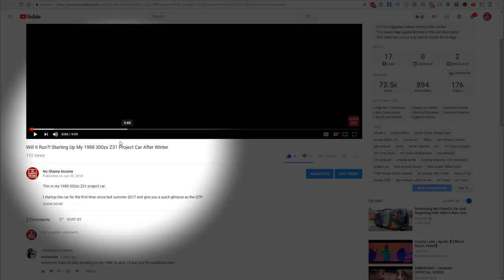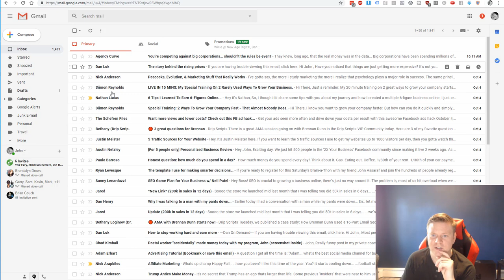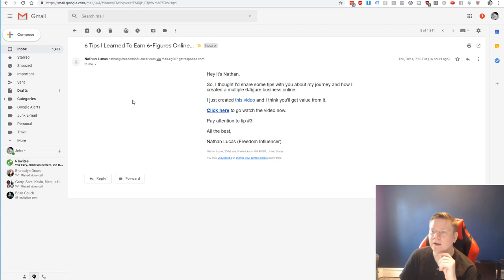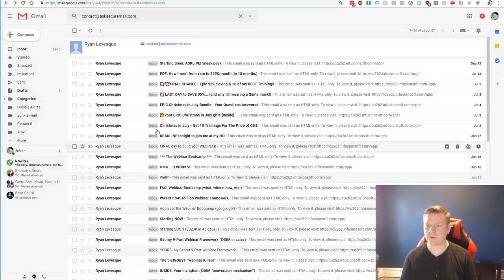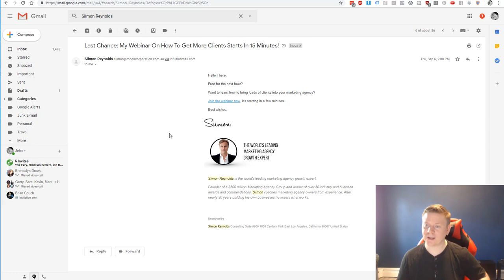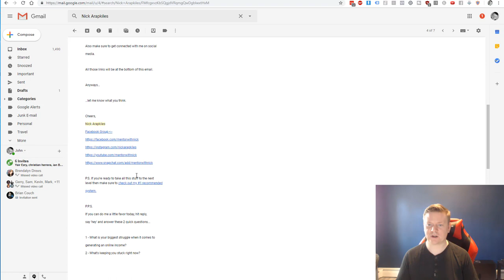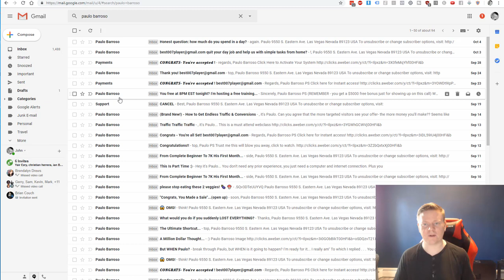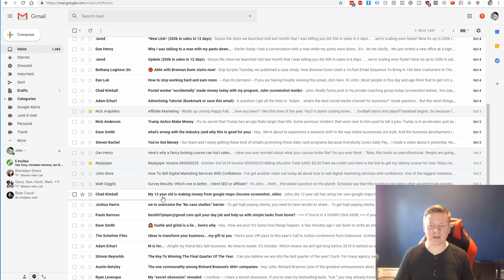Email Marketing Examples - Which Entrepreneurs Write The Best Emails?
So who writes the best email? I'm going to walk through several email marketing examples in this video and share some of my honest insights on good vs. bad emails, email subject lines, content and more.

The biggest advice I could give for email marketing would be to treat emails as though you were emailing a good friend. Most people fail to do this and simply rely on coercion to get people to buy or engage.

It may work short term when doing email marketing but long term you will ultimately have people unsubscribing and annoyed with you.

L E G A L:

Some links shared on my channel I do receive compensation for. Any earnings or income representations are aspirational statements only of your earning potential. I can make no promises that you’ll receive the same results or any results at all for that matter. Your results will depend entirely on how much action you take, your experience etc.. As always there is risk with any business. I am not a financial advisor and nothing in this video should be considered legal advice. You should do your own due diligence and research.